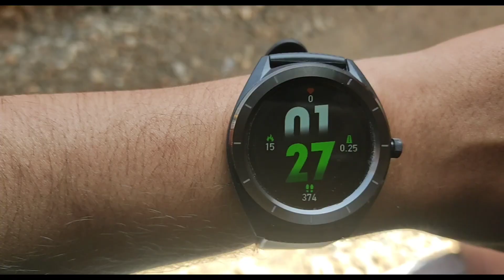Rajasthan Dangerous Train Journey || Meter Gauge Train Journey || राजस्थान का जन्नत